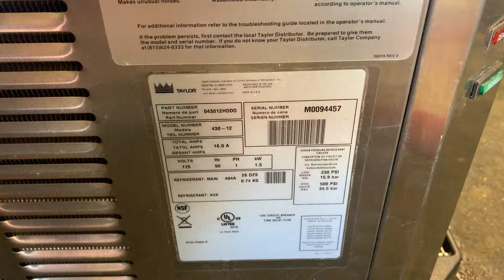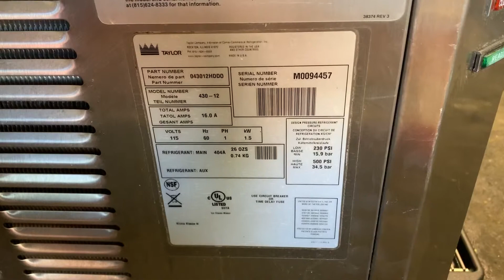Mix test: Taylor 430 115v frozen beverage machine M0094457